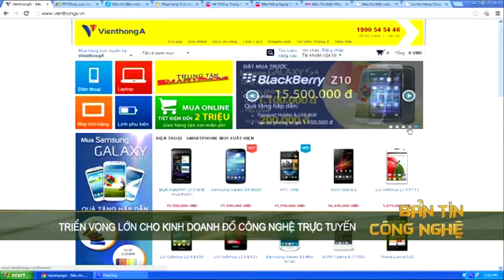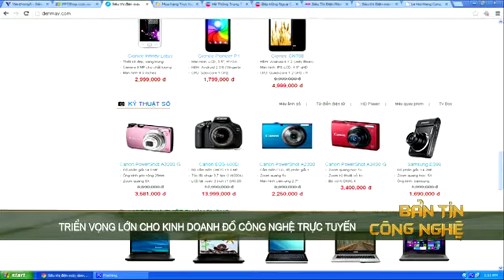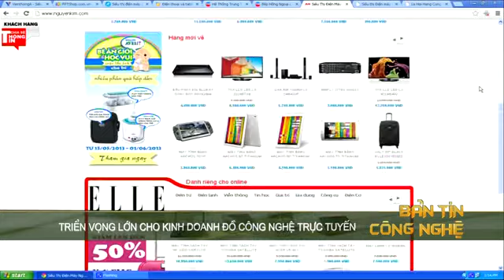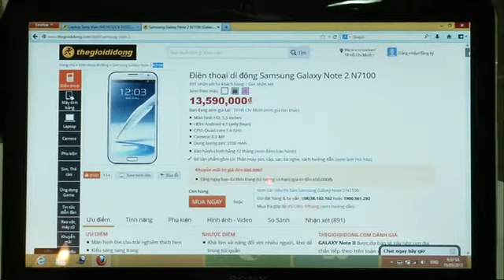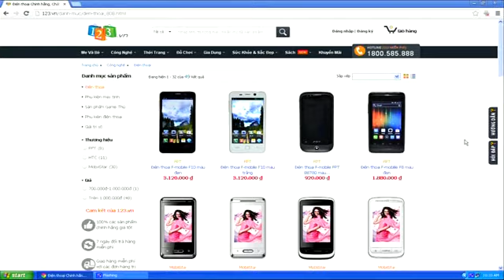Triển vọng lớn cho kinh doanh đồ công nghệ trực tuyến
Mặc dù có rất nhiều người đến trực tiếp các cửa hàng để trải nghiệm và chọn mua cho mình các sản phẩm công nghệ như máy tính hay điện thoại. Nhưng cùng với sự phát triển chung của thương mại điện tử và sự đầu tư của các nhà phân phối, thị trường mua bán sản phẩm công nghệ trực tuyến trong thời gian qua đã bắt đầu trở nên sôi động. Nhiều nhà bán lẻ cho rằng, thói quan mua hàng công nghệ của người tiêu dùng đang dần có những sự chuyển dịch và triển vọng cho ngành buôn bán trực tuyến trong thời gian tới là rất lớn.